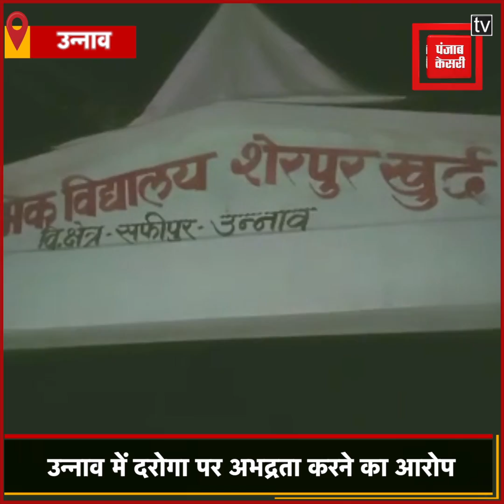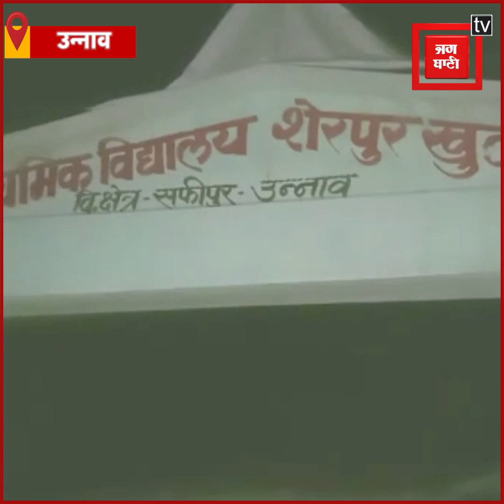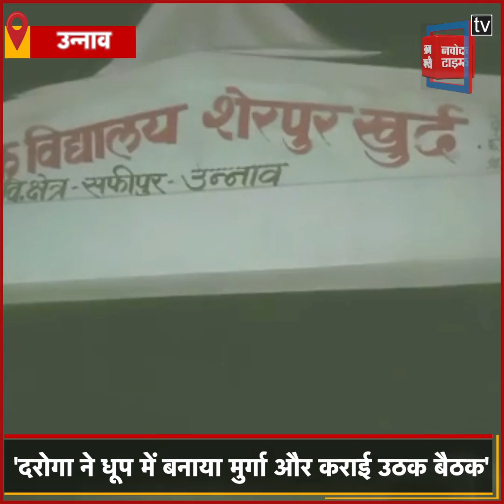क्वारंटाइन सेंटर में दरोगा पर लगा अभद्रता करने का आरोप, गुस्साए लोगों ने की भूख हड़ताल